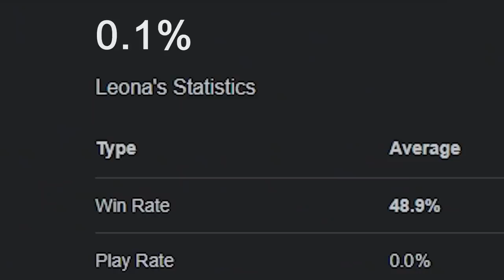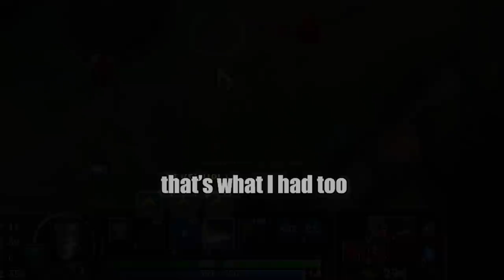suffering from success 🔑 [MAJOR KEY]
👌 - Video made by (rrnapse)@Space Toast Studios